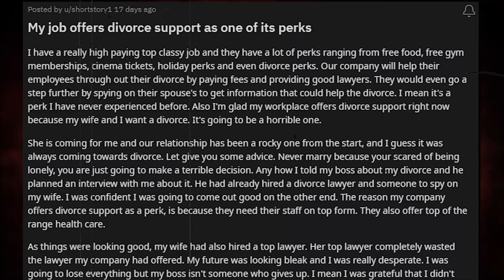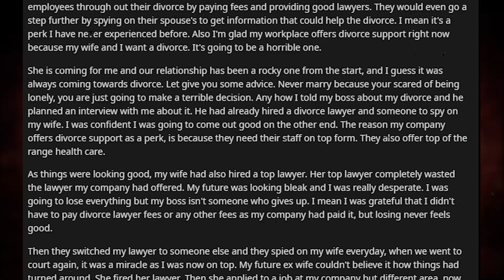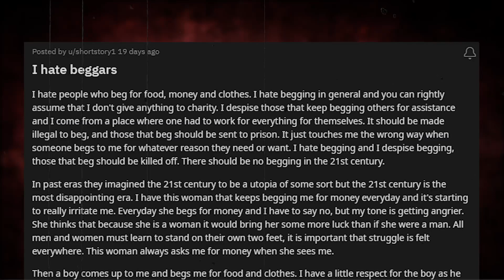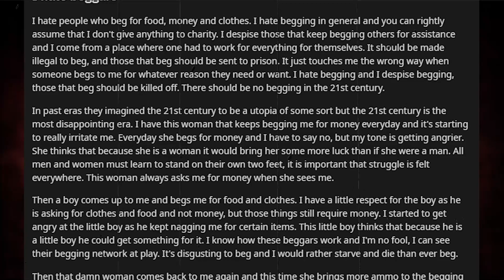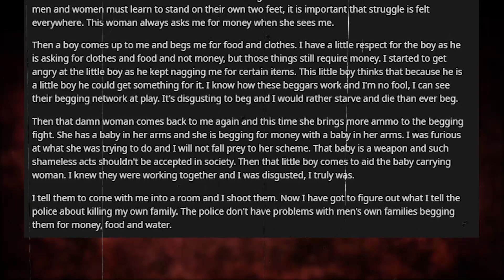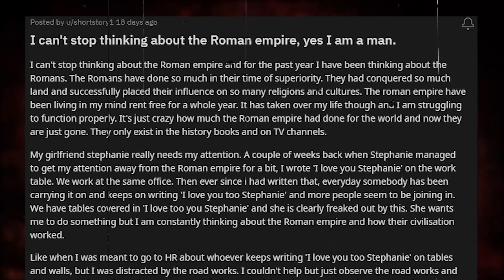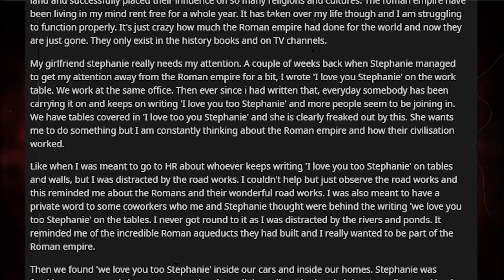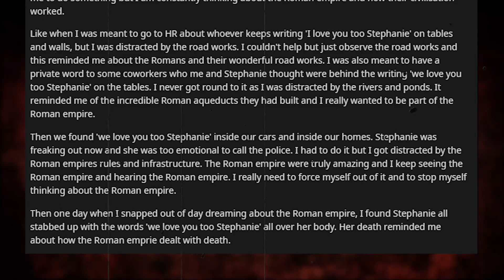Terrifying Reddit Tales: 3 Short Horror Stories That Will Haunt Your Dreams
Authors of the stories: u/shortstory1